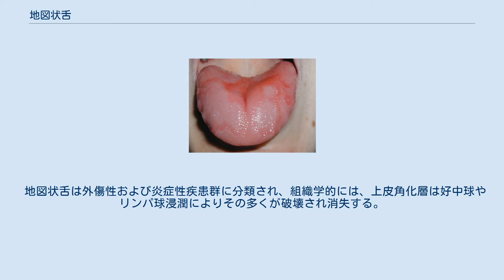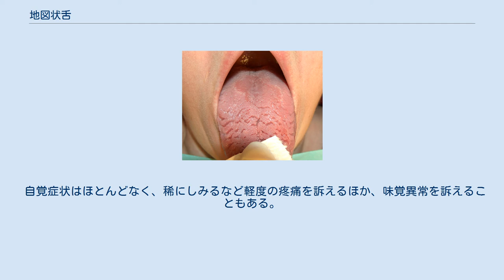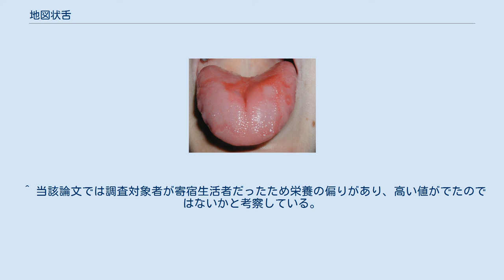地図状舌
地図状舌（ちずじょうぜつ、geographic tongue）とは、舌背の一部に発生した灰白色の辺縁で縁どられた赤斑が不規則な病巣として広がる口腔粘膜疾患の一つ。
自覚症状はほとんどなく、稀にしみると訴えることがある。
地図舌（ちずぜつ）とも。
 地図状舌は外傷性および炎症性疾患群に分類され、組織学的には、上皮角化層は好中球やリンパ球浸潤によりその多くが破壊され消失する。
多くは、上皮全層に渡る好中球・リンパ球浸潤を認め、上皮表層に十数個の好中球浸潤巣として微小膿瘍の形成が見られる。
上皮下結合組織には好中球、リンパ球、形質細胞などの炎症性細胞浸潤が認められる。
溝状舌を併発することが多い。
 不明である。
が、溝状舌を合併することが多いため、微生物による刺激が考えられている。
このほか、神経性障害、自律神経失調症、ビタミンB欠乏症など。
 小児や若い女性に多いとされる。
地図状舌の有病率はHalperinの1953年の調査では11歳～20歳で1.13%、Mikkonenの1982年の調査では17歳～35歳で3.3%であった。
日本人では下野らは成人1~8%、幼児3~15%としている他、東北大学の1989年の調査で4.4%であった。
 自覚症状はほとんどなく、稀にしみるなど軽度の疼痛を訴えるほか、味覚異常を訴えることもある。
 症状がない場合には行われないが、痛みがある場合は対症療法がとられる。
 ^ 当該論文では調査対象者が寄宿生活者だったため栄養の偏りがあり、高い値がでたのではないかと考察している。
 ^ a b c d e 高橋ら ^ a b c 下野ら, pp.62-63 ^ a b 南雲, pp.100-101 ^ a b c d e f 由良, pp.411-413